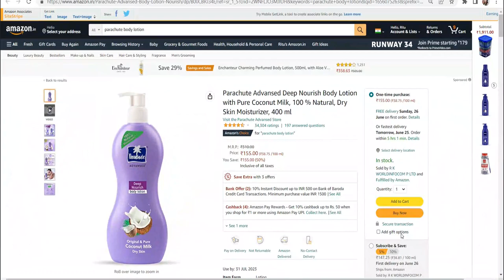Parachute Advansed Coconut Milk Body Lotion Review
Parachute Advansed Coconut Milk Body Lotion Purchase